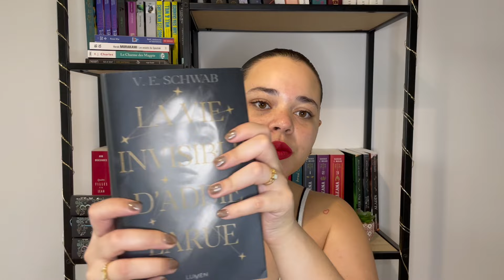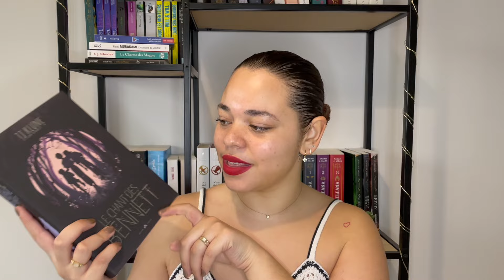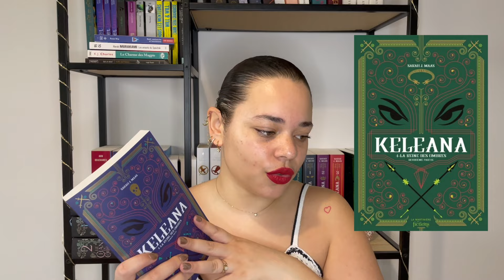PAL : CHALLENGE ROMANTASY 2024 🐉💫🏝️❄️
Pour la deuxième année consécutive je participe avec grand plaisir au challenge romantasy organisé par @NinaQuill  !
Cette année les choses se pimente un peu car le challenge se passe en équipe !

Team Navarre : capitaine @NinaQuill
Team Velaris : capitaine @Madamerrance
Team Ithicana : capitaine @Labouquinade
Team Glacium : @Kimicollections

Vous participez cette année au challenge ? Si oui, dans quel équipe êtes-vous ?
Bon visionnage et bon challenge !